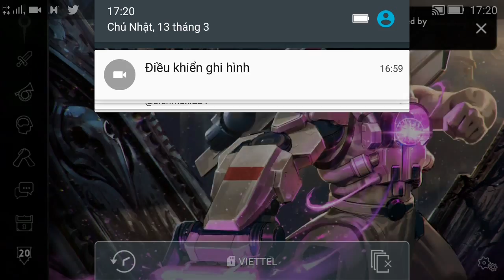Vainglory e975 Mr Bean